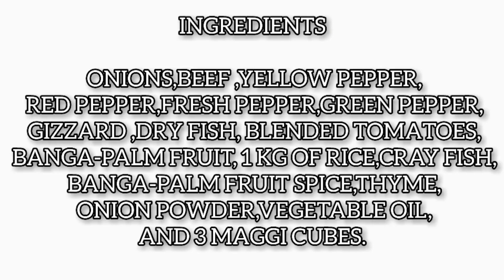Best Video 2019|Best Video 2020|Face reveal